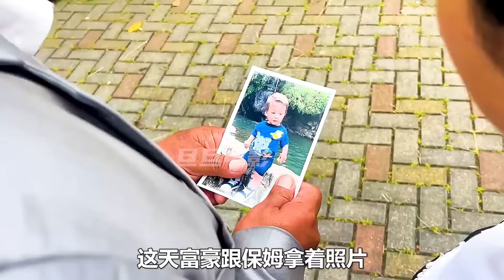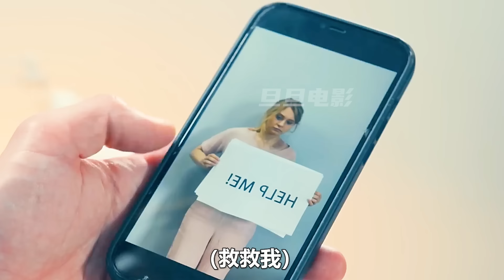把孩子裝進黑色，狠狠扔進垃圾車里；獵奇，反轉劇情，感人，解說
把孩子裝進黑色口袋，狠狠扔進垃圾車里；獵奇，反轉劇情，感人，解說